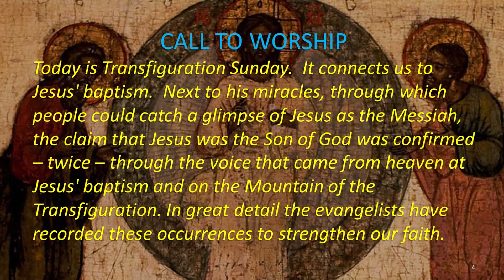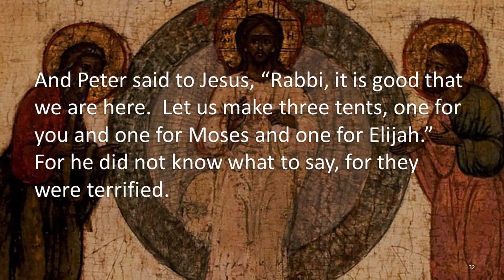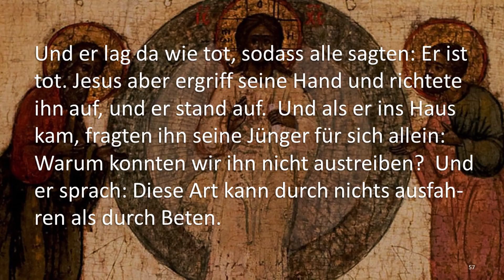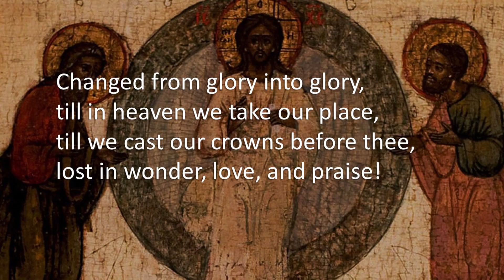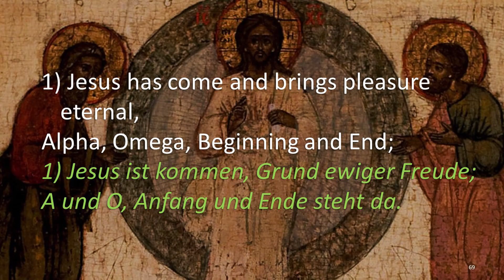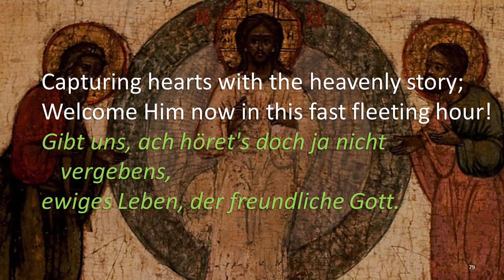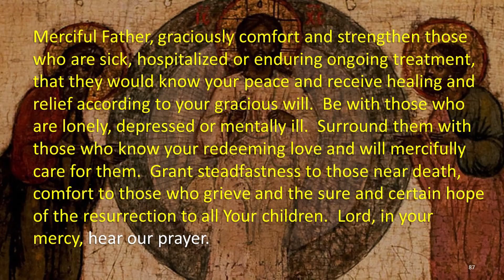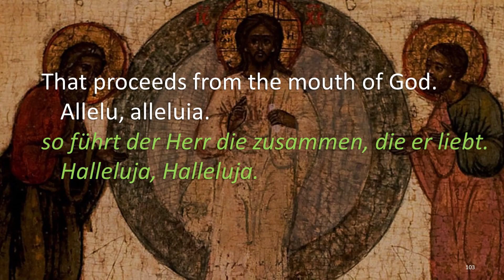February 14, 2021 Service - Transfiguration Sunday